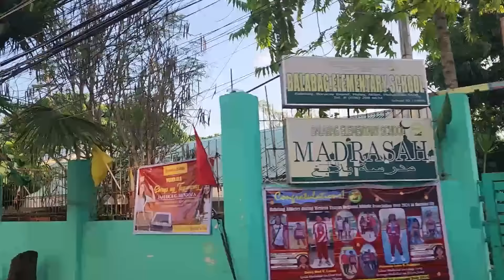Napasigaw sa Loob Ng Eroplano